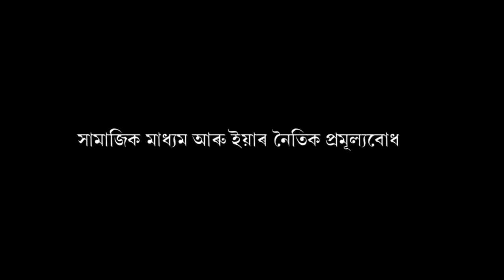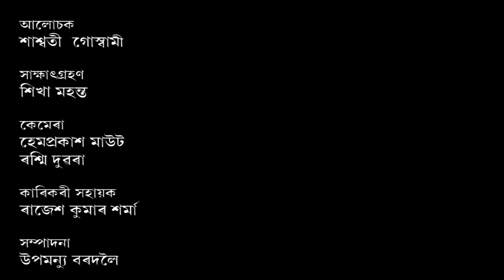সামাজিক মাধ্যম আৰু ইয়াৰ নৈতিক প্ৰমূল্যবোধ_২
Contributors: Shashwati Goswami and Sikha Mahanta
Camera: Hemprokash Mout and Rashmi Duwarah
Editing: Upamanyu Bordoloi
Technical Support: Rajesh Kr. Sarma